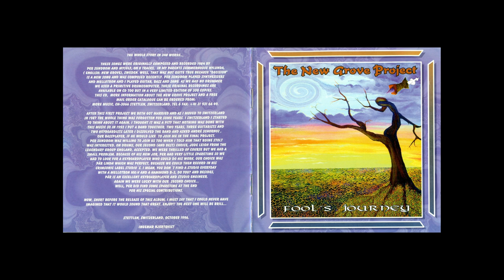The NEW GROVE PROJECT - My uncle (Fool's Journey, 1996)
The NEW GROVE PROJECT - My uncle (ceci est un projet un peu particulier avec quelques "pointures" du Prog, Roine STOLT, Pär LINDH, Per SUNDBOM et Jode LEIGH ex-ENGLAND. Cet album, "Fool's Journey" a été édité en 1996)